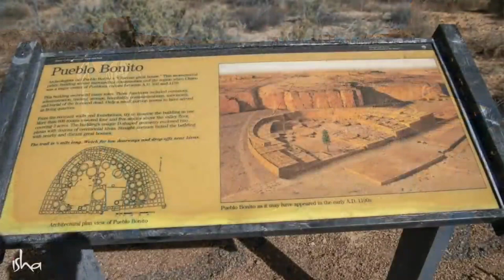Sadhguru - Mystics of India Intro Song Full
Thanks to Leonell Cassio for such a wonderful music 🎶🙏

Here is the link for the official channel of Leonell Cassio -

Thanks to Mystics Of India (MOI) channel for recognizing this music for Sadhguru 🙏.

Here is the link for the Mystics of India (MOI) Channel -